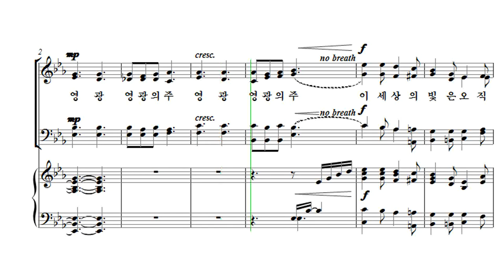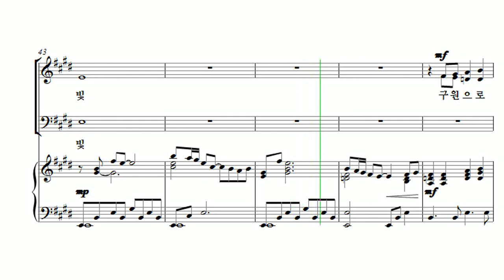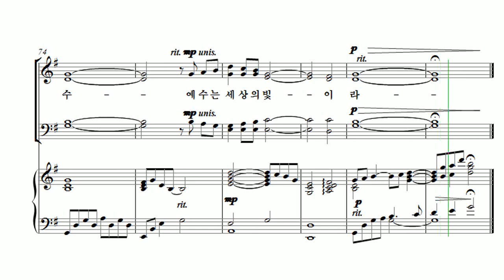[유빌라테 23집] 14. 예수는 세상의 빛이요 - 최지은 Soprano